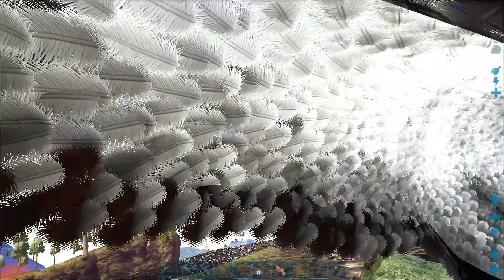Ark - mods - Extinction Core - Ep 65 Iguanodon temmen! Update day! Is de mod kapot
Goedendag Dames en Heren! Welkom bij een nieuwe video op mijn kanaal. Ik ben Kletsie en hou van gamen deze passie deel ik hier op Youtube met jullie.

*Dagelijkse Ark: 2 uur 's middags

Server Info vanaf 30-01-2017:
*Kletsies-ExtinctionCore-X10

De uber donatie link! De Server is vaak vol! Om er meer mensen op te laten zijn wij donaties nodig! Help ons om de server goed te houden!